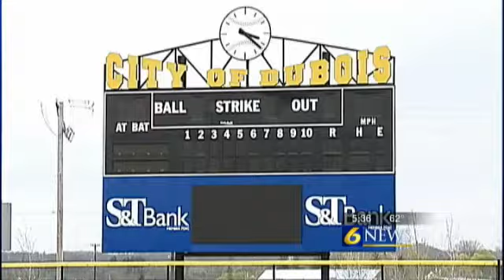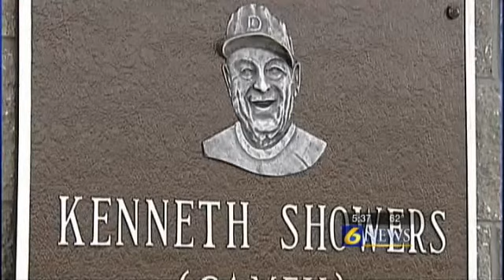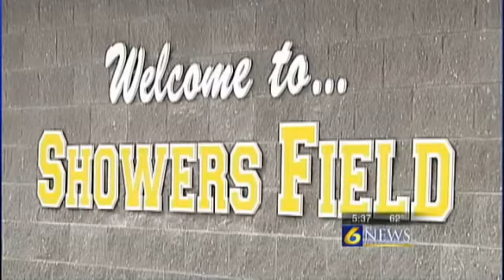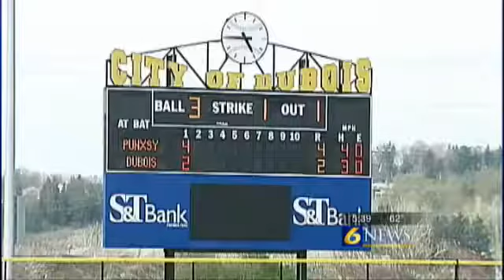Showers Field is the pride of baseball in DuBois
DUBOIS, Pa. -- America's pastime may not be as big as it used to be in some parts of the country, but in DuBois, it is the sport of choice. For several years, the home of the DuBois Area High School baseball team was in a state of disrepair, but changes over the past year has made it a gem in the community.

Showers Field, located off Maple Avenue, hasn't been the lush baseball diamond it currently is today. Recently it was a muddy mess and seen by some to be a safety hazard.

DuBois baseball head coach Todd Steiner said the facility upgrades are spectacular.

"Night and day," Steiner said. "We went from the worst field in District 9 to the best field in District 9, a big improvement."

The field was built in the late 1940s by "Gamey" Showers, as he was known. The field was the place to play back in the day.

Gamey's son, John Showers, remembered when the field hosted teams from across the country for a Labor Day tournament.

"Thirty-six teams that came from Kentucky, Virginia, Ohio. It had to start the first week of August because there were so many teams," Showers said.

The field began to deteriorate and after Gamey's death in 1975 it became neglected. The high school team continued to use Showers Field, despite the best field in town being at City Park, just a short walk away.

"It was disappointing coming here because you'd have a nicer field when you were 12-years-old," Steiner said.

Last year, city leaders decided to do something about Showers Field. Plans were developed for a facility overhaul that was decades overdue.

The field was replanted, the infield received new dirt and other upgrades took place.

"The overall appearance is so much better," Steiner said. "The kids, the excitement, is the biggest thing. The kids love being here. They're excited, they want to play."

Showers Field made its debut comeback on opening day for the DuBois Beavers. Senior shortstop Devon Walker said it was an amazing atmosphere for the first day, with the bleachers full.

"A lot more than last year, especially the first game," Walker said. "There were a ton of people here, it was packed. That usually doesn't happen at a high school game."

The facility renovations continued throughout the season, and continued into the summer.

"[It's] a work in progress," Steiner said. "New things pop up all the time. The LED screen is new today. We come over, don't even know what's going on."

A 500-seat grandstand is expected to be installed behind home plate, more seats are to be added along the walkway behind the stadium and a new parking lot is to be built.

"If my dad saw this field, I think that sun would be shining as much as his face would be shining," Showers said. "He loved baseball as much as his family."

The DuBois Redevelopment Authority said plans continue to be drawn up for the next phases of renovation at the field.